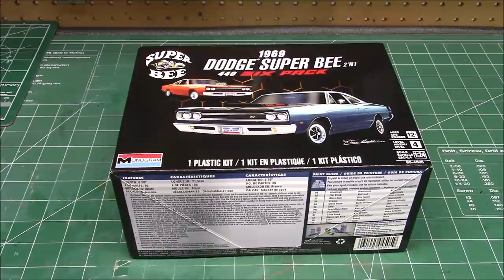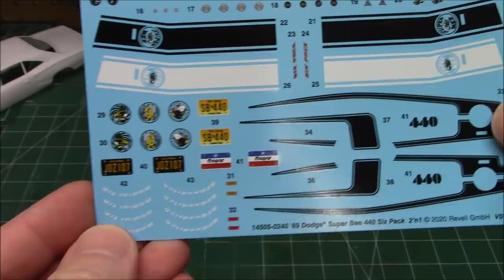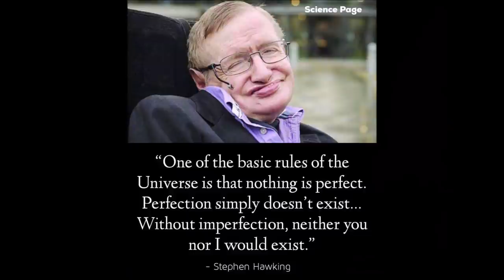1969 Dodge SuperBee Coronet 440 Six Pack 440-6 2n1 1/24 Scale Model Kit Build Review Revell 85-4505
1969 Dodge Super Bee 440 Six Pack (2 'n 1) Stock or Custom 1/2 4
Features
Build as factory stock or custom street machine
Detailed 440 c.i. engine with optional extra parts
Selection of wheels, stock and custom
Molded in white and clear with chrome plated parts and soft black tires
Parts: 86

The Dodge Super Bee is a muscle car marketed by Dodge, that was produced for the 1968 through 1971 model years.

1968–1970
1968–1970
'70 Dodge Coronet Super Bee (Cruisin' At The Boardwalk '10).jpg
Overview
Production 1968–1970
Assembly Newark, Delaware, United States
Body and chassis
Platform B-body
Related Dodge Coronet
Plymouth Satellite
Dodge Charger
Plymouth Road Runner
Plymouth GTX
Plymouth Belvedere
Powertrain
Engine All V8s:
383 cu in (6.3 L) Magnum
426 cu in (7.0 L) Hemi
440 cu in (7.2 L) Six-Pack
Power output Horsepower:
335 hp (250 kW)
390 hp (291 kW)
425 hp (317 kW)
Torque:
425 lb⋅ft (576 N⋅m)
490 lb⋅ft (664 N⋅m)
Transmission 4-speed manual
3-speed Torqueflite automatic
Dimensions
Wheelbase 117.0 in (2,972 mm)
The original Dodge Super Bee was based on the Dodge Coronet two-door coupe, and was produced from 1968 until 1970.[5] It was Dodge's low-priced powerful muscle car and a rebadged version of the Plymouth Road Runner. The origin of the name, "Super Bee", has its basis in the "B" Body designation pertinent to Chrysler's mid-sized cars, including the Road Runner and Charger.[6]

Plymouth's Road Runner sales were enough to have Dodge Division General Manager, Robert McCurry, request a similar model from the Dodge Styling office. Senior designer, Harvey J. Winn, won a "contest" with the name "Super Bee" and a new logo design based on the Dodge "Scat Pack" Bee medallion.[7] The design of the first Super Bee was influenced by the 1968 Coronet convertible and the show car's interior was built by the Alexander Brothers. The show car was introduced at the 1968 Detroit Auto Show.[8]

Although the two cars are similar in external appearance, the Super Bee was slightly heavier (approx. 65 lb (29 kg)) and rode on a 117-inch (3,000 mm) wheelbase compared to the Road Runner's 116 in (2,900 mm) wheelbase.[9][10] In addition to minor external differences, such as larger rear wheel openings, the bumblebee tailstripe and fancier grille, and the taillight ornamentation, the Super Bee also used actual diecast chrome-plated "Bee" medallions.

The Super Bee was available with the Hemi engine.[13] This option raised the price by 33%, and only 125 were sold. The 1968 model was only sold as a two-door coupe, with two engine options, the base 335 hp (250 kW) 383 Magnum, and the 426 Hemi, rated at 425 hp (317 kW).[6]

The Super Bee included a heavy-duty suspension, an optional Mopar A833 4-speed manual transmission, and high-performance tires.[14] Outside, a stripe (with the bee logo) was wrapped around the tail.

A "six-pack" (three two-barrel Holley carburetors) version of Dodge's 440 cu in (7.2 L) engine was added to the offering list mid-year rated at 390 bhp (395 PS; 291 kW) @ 4700 rpm and 490 lb⋅ft (664 N⋅m) @ 3600 rpm of torque.[17][18] The option code for this was A12, which changed the 5th digit of the VIN to M. These special order 1969 1/2 Dodge Super Bees are known as A12 M-code cars. The A12 package also equipped the cars with a Dana 60 axle with a 4:10 gear-ratio, heavy duty automatic transmission or a 4-speed manual, and a 'lift off' flat black scooped hood. Other components to the A12 package included heavy duty internal engine parts, black steel rims with high performance G-70 15" tires, and heavy duty 11" drum brakes. Only 1,907 A12 M-code 440 Six Pack 1969 1/2 Dodge Super Bees were produced. This option fell half-way between the standard engine and the Hemi as a USD463 option. The 1969 model year included the base 383 Magnum, 440 Six Pack, and the 426 Hemi. The 440 Magnum (4bbl) was reserved for the Coronet R/T.

For the 1970 model, the Super Bee received a redesign and a new front-end that consisted of a twin-looped front bumper that Dodge Public Relations referred to as "bumble bee wings".[19] Sales fell for the year from 15,506 in 1970 to 5,054 in 1971—because of, or in spite of, this new look, with another sales pressure coming from higher insurance rates for performance cars; the similar Plymouth Road Runner and Plymouth Duster both experienced similar sales issues.[20] In addition to the new looks, engine choices and "ramcharger" hood carried over from 1969, the 1970 cars from Dodge featured several new or improved options. For example, a "C- stripe" variant of the bumble stripe was offered, in addition to new high-back bucket seats, a steering column-mounted ignition and a "pistol grip" Hurst shifter on four-speed models.